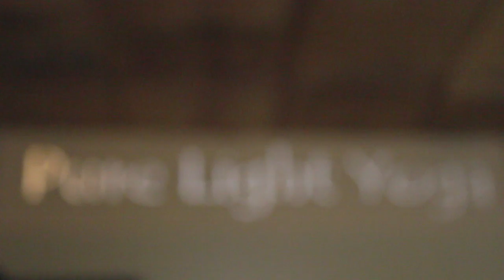Debeen / Purelight Yoga Commercial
This is Debeen Espresso's first commercial!